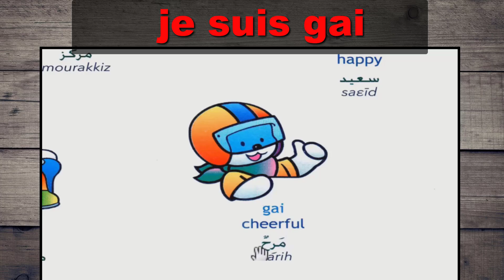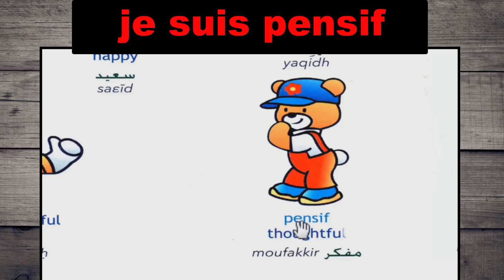تعلم 5 جمل فرنسية كل يوم - 164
كيف تقول بالفرنسية :
بماذا تشعر؟
أنا سعيد - سعيدة
أنا مركز - مركزة
أنا أشعر بالملل
أنا مرح - مرحة
أنا مفكر - مفكرة